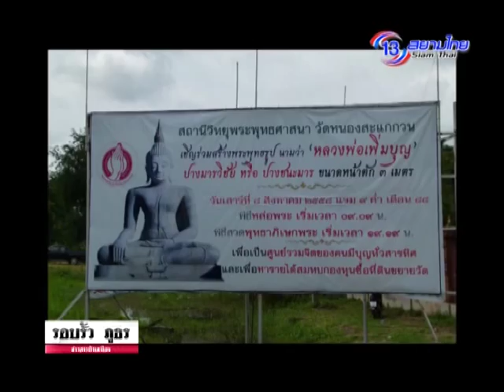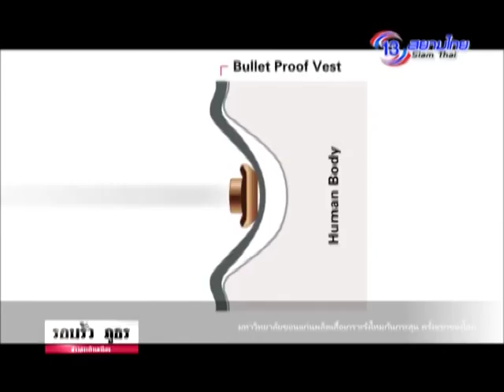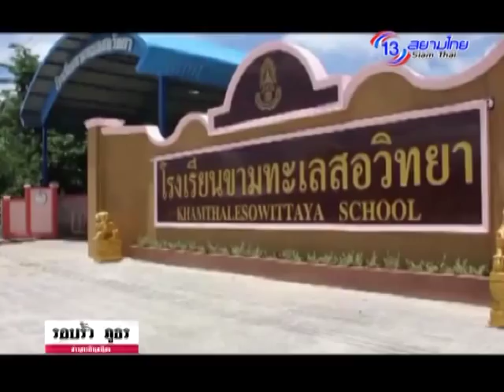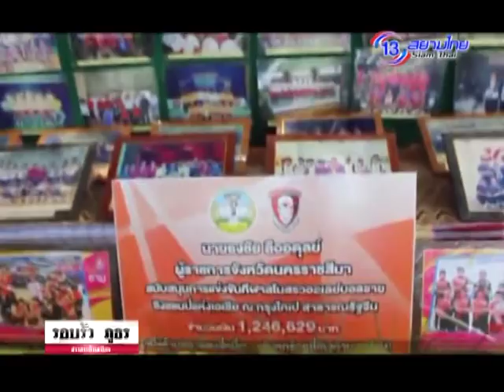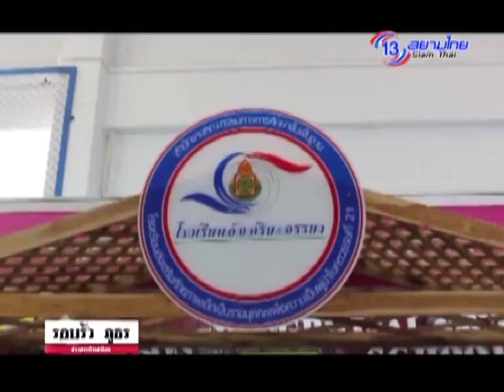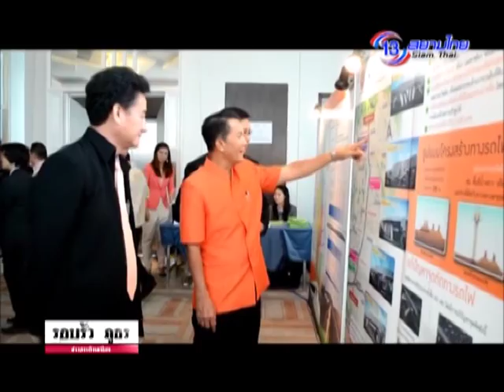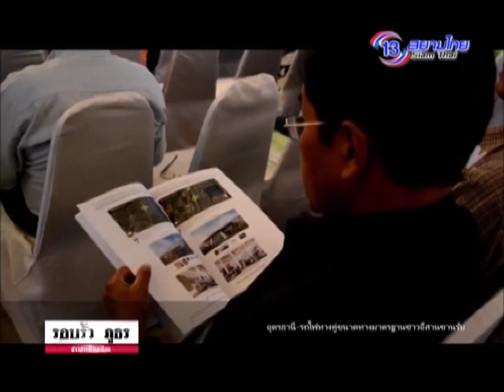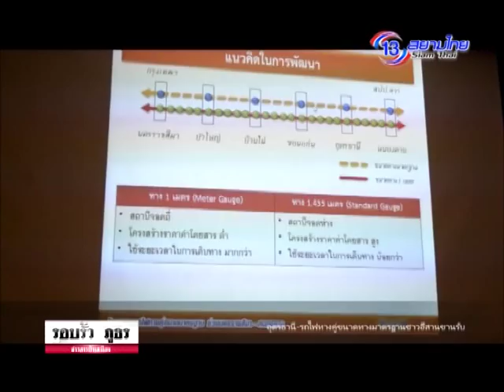รอบรั้ว ภูธร 8 ก.ย. 58 2/3